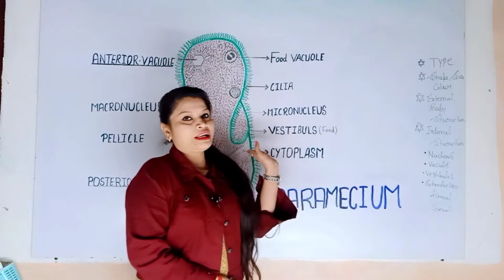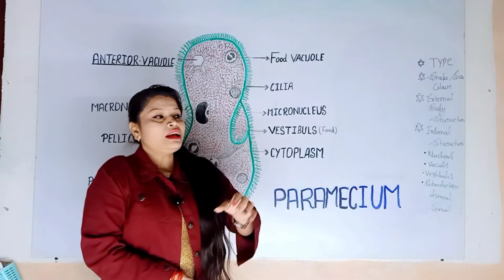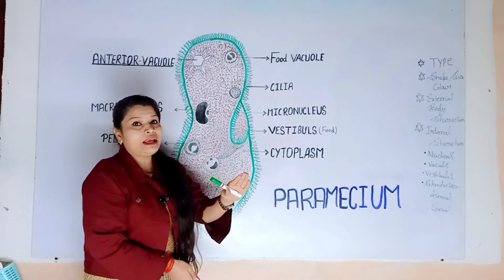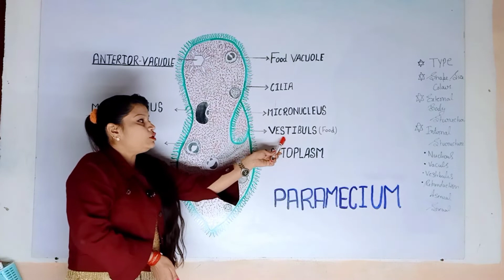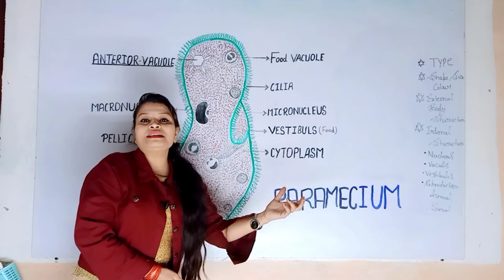PARAMECIUM I Unicellular Organism I Biology Topic I Science I Priyanka Sharma I STEP Education Hub